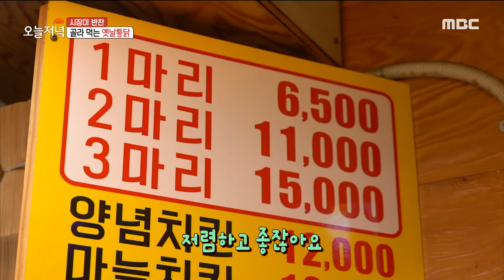[생방송 오늘 저녁] 닭 다리와 날개만 따로?! 바삭하고 맛있는 '옛날 통닭'🍗,MBC 220530 방송